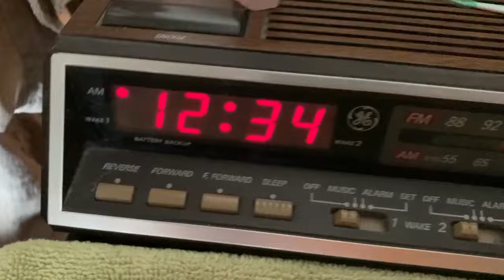time pooka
Even a little pooka can have a crisis when dealing with time